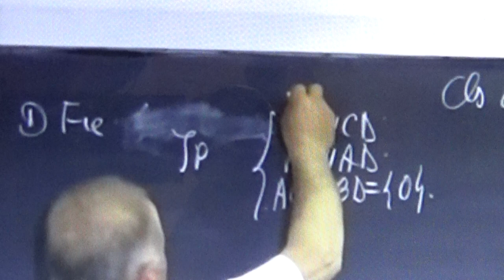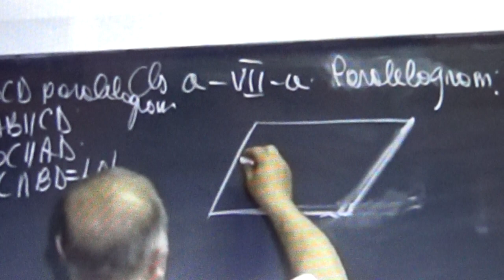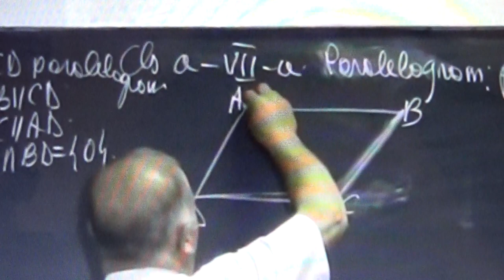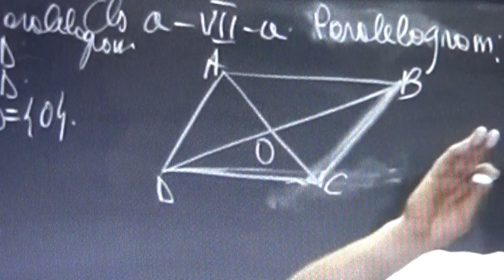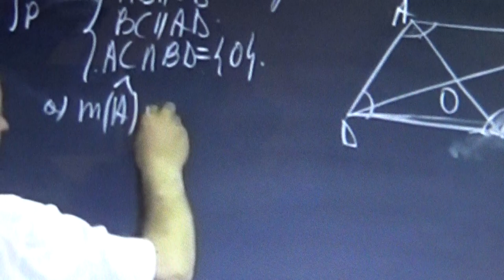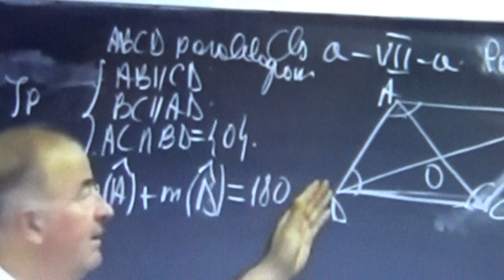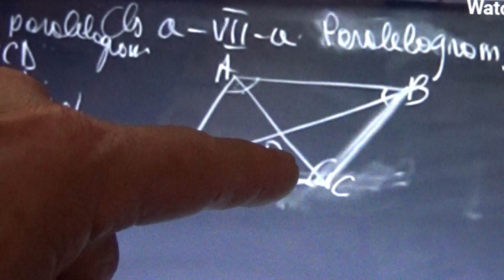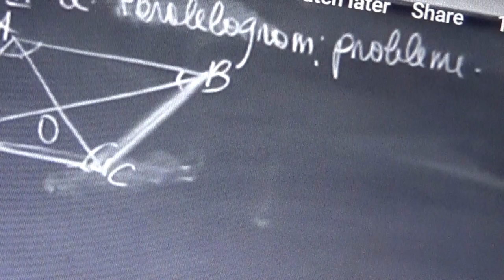3/6 Lectia 1818 Ioana va arata cum invata la matematica folosind lectiile profului online